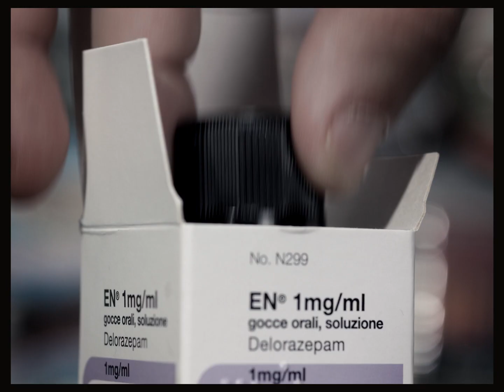Tersite Distribuzioni | PROMO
Siamo una società attiva nella distribuzione di documentari e cortometraggi di finzione.
Selezioniamo opere cinematografiche realizzate da autori e produzioni emergenti per avviare un percorso di distribuzione orientata ai festival nazionali e internazionali, e che mira alla proiezione nelle sale presenti sul territorio italiano.
Dopo un’attenta analisi dei mercati e un orientamento guidato sulle possibilità distributive, proponiamo agli autori un contratto che lascia la massima libertà decisionale sul film, potendo scegliere le risorse da investire, nonché festival, target e territori a cui rivolgersi.